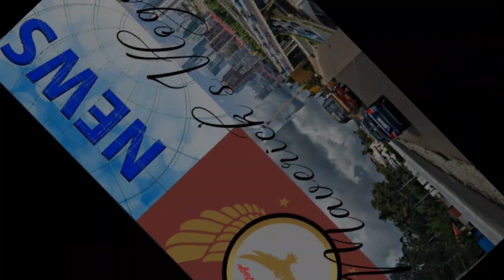Kozhikode Metro Rail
Kozhikode likely to get Metro train told@Maverick-lk1ww